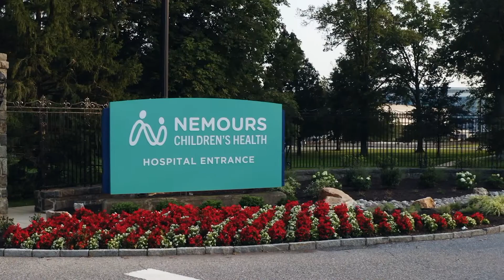Welcome to Nemours Children's Health, Milford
We’re redefining children’s health by looking beyond and improving children’s health where it starts — at home, in the community and anywhere you find children.
Nemours Children's Health. Well beyond medicine.